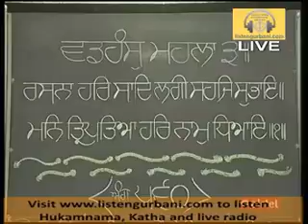Giani Sarabjeet Singh Ji Mukhvak Katha FEB 10, 2016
Hukamnama Sahib Katha Darbar Sahib Amritsar
Giani Sarabjeet Singh Ji Ludhiana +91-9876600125
Repost - Courtesy of "Listen Gurbani"